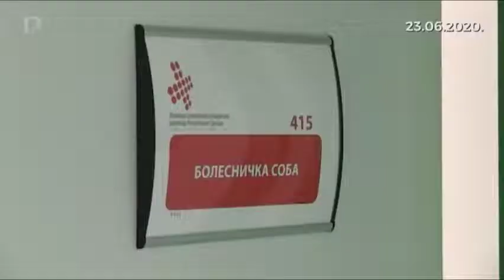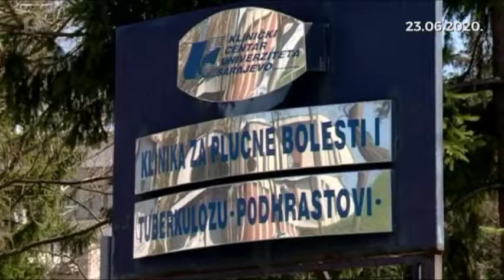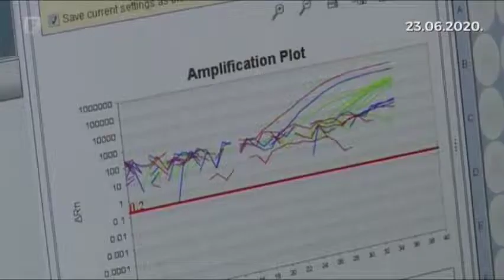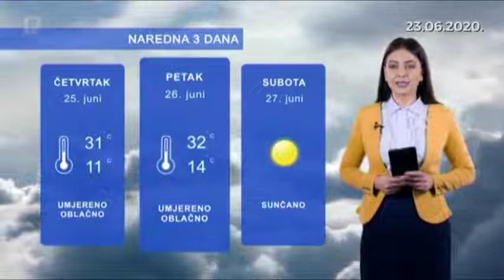Dnevnik 3 23.06.2020.